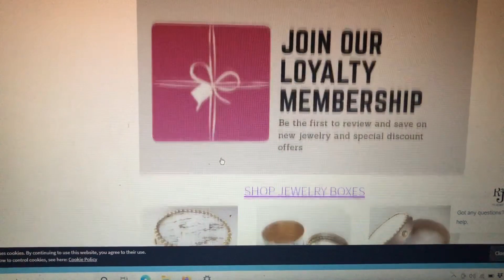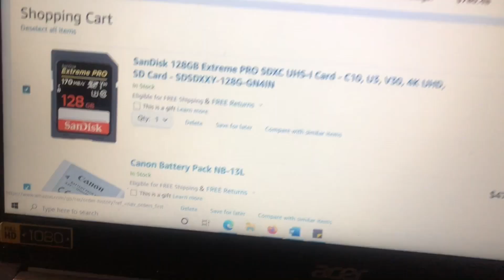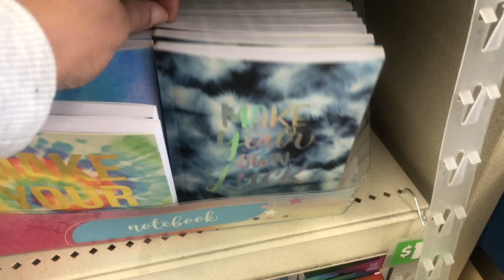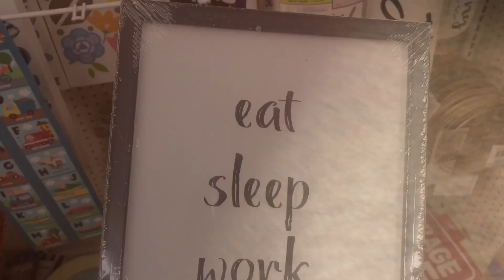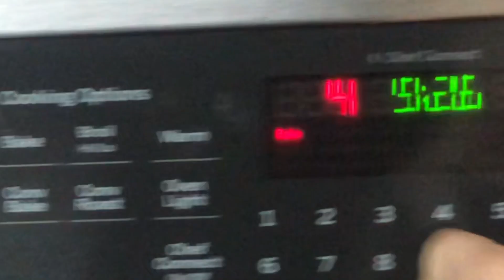Advice Every Entrepreneur Should Hear| Entrepreneur Series Eps 5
It takes courage to be an entrepreneur and to put yourself all the way out there. Come with me as I share my advice as an entrepreneur.

Be sure to Check out Join the Loyalty Membership and be the first to shop and save on new jewelry releases.